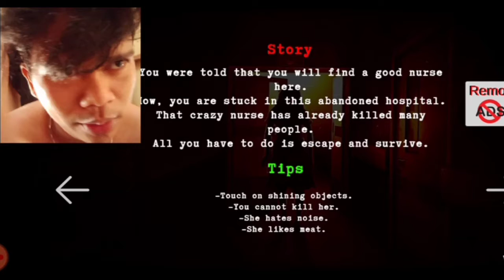LARO LANG WALANG MATAKOT BOY KALOKOHAN